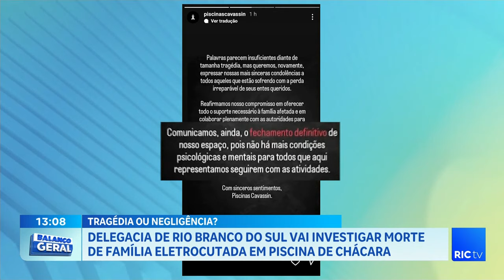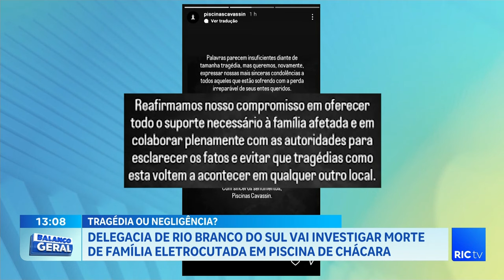Delegacia de Rio Branco do Sul vai investigar morte de família eletrocutada em piscina de chácara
Tragédia ou negligência?